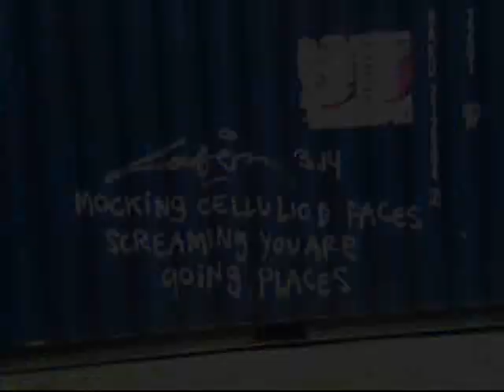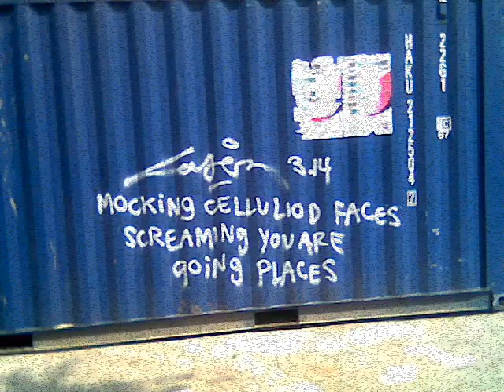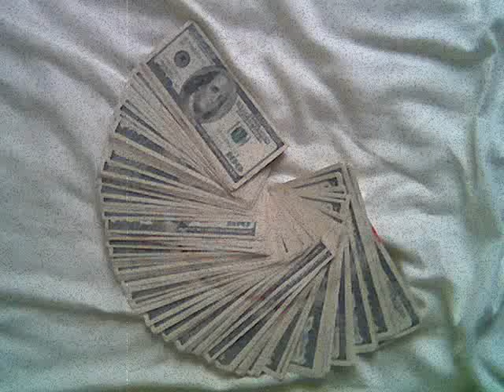The Specials - International Jet Set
Photos of I've taken of Europe during my visits in 2004 and 2005 set to the tune of The Specials' "International Jet Set".